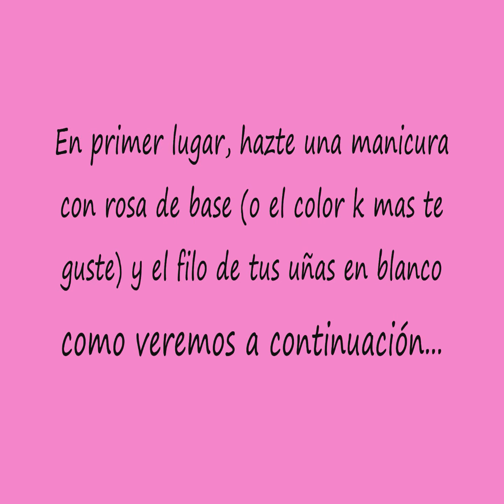KONAD TUTORIAL. MANICURA FRENCH ANIMAL PRINT PINK.wmv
De nuevo, nuevo tutorial!! espero que os guste, en este caso se trata de una manicura francesa reinventada jeje, con un toke animal y a la vez algo de chica pink, espero que me mostreis mi idea re-reinventada, quiero ver muchas novedades!! ;)
Podéis encontrarme en todos estos sitios: